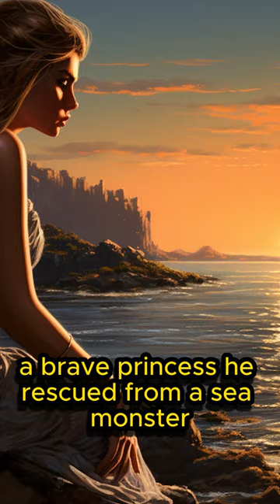Did you know Perseus was Heracles' Grandfather | Greek Mythology Shorts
The Surprising Lineage: Perseus as Heracles' Grandfather? 👴🏛️
Unearth a stunning twist in Greek Mythology as we explore the unexpected lineage of Heracles, with legendary hero Perseus as his grandfather. Myth and family tree entwine in this remarkable revelation.